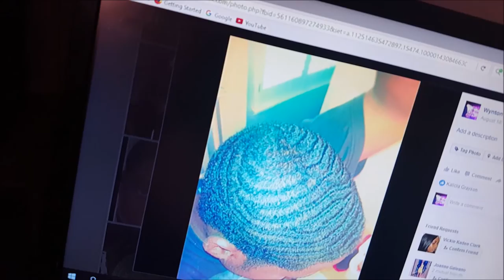How to get Waves: Nobody in the wave game has a crown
If you have a brush you would like me to review let me know. If not, have a good day!